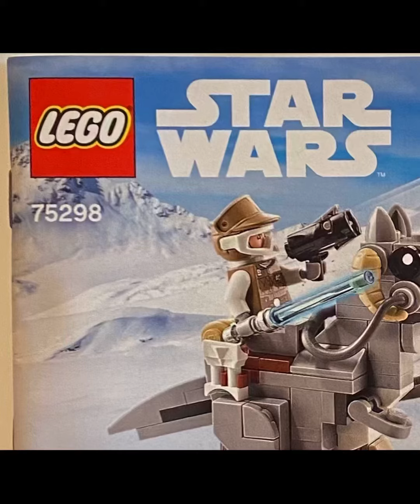Assembling Luke Tauntaun LEGO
LEGO Luke